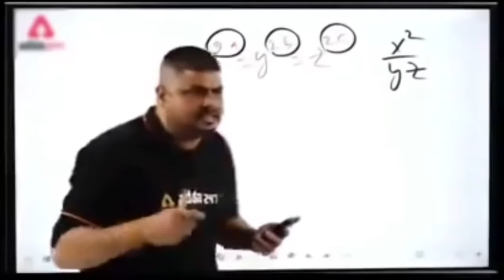Teddy at gym 😂😁youtube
Teddy bear reaction gym crazy reaction

Teddy bear

Funny teddy bear

funny video

funny moto vlog

funny blogger

funny with vlogger

funny public funny reaction

Teddy bear

Teddy reaction

Teddy bear shoping online

Teddy bear  price

Funny teddy bear

Teddy bear kaise order kre

Teddy bear public reaction

Teddy bear reaction, teddy bear